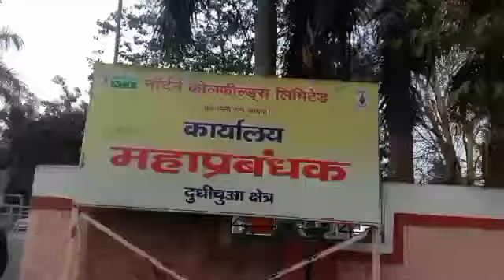NCL प्रबंधक के तानाशाह रवैए से परेशान ग्रामीणों ने आखिर कर ही दिया गेट जाम ,आमरण अनशन को भी है तैयार